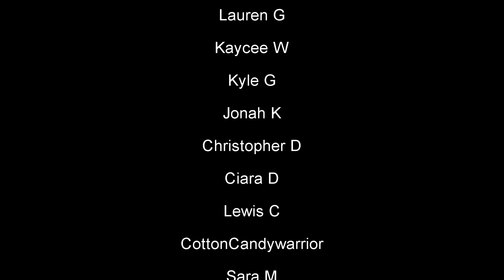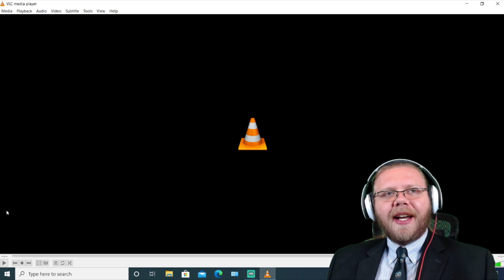Pentatonix - Cologne (Reaction!) : Behind the Curve Reacts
Hello everyone, Happy Tonix Tuesday, hopefully we're all doing well :)  Big, big thank you to Landon, my newest $5 patron for this request.  This is Cologne, off of their new EP "At Home".